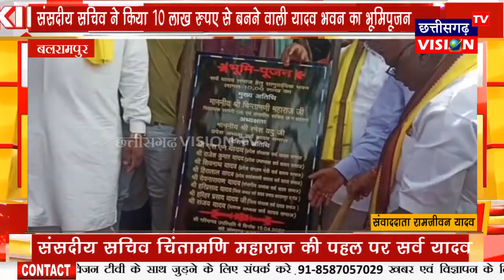Balrampur: संसदीय सचिव ने किया 10 लाख रुपए से बनने वाली यादव भवन का भूमिपूजन || 16.04.2022 || CGVTV